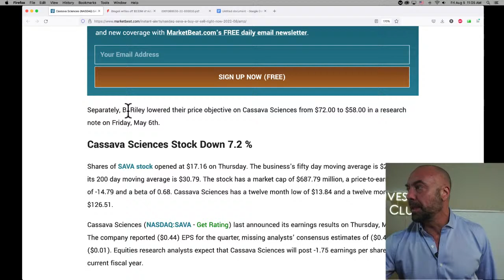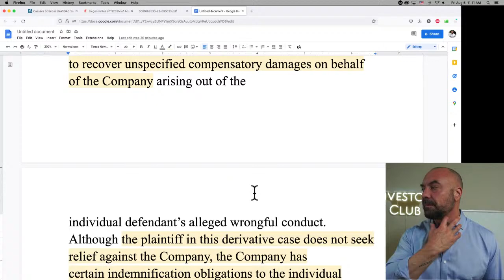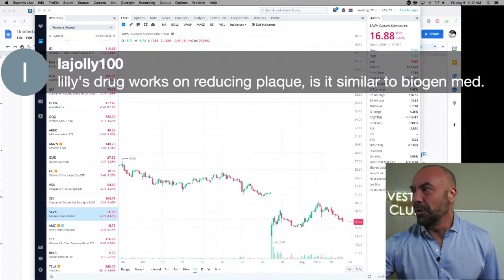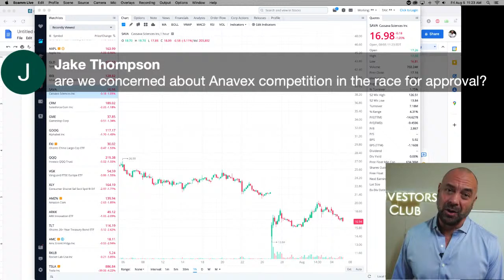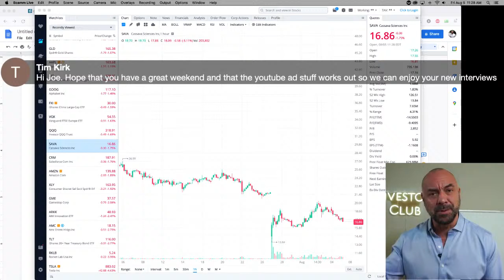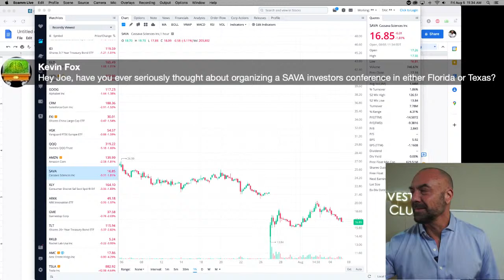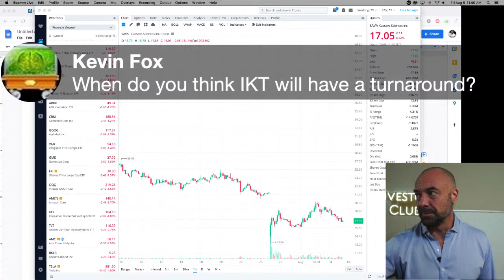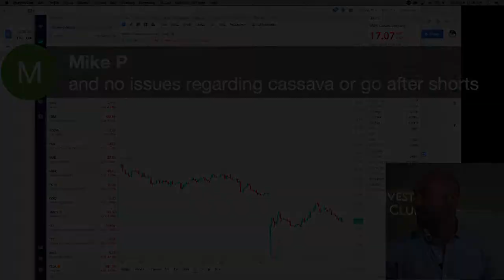8 SAVA Lawsuits Consolidated to 3, Dates Set, 2 Buy Ratings, Biogen Write Off | Investing, Stocks